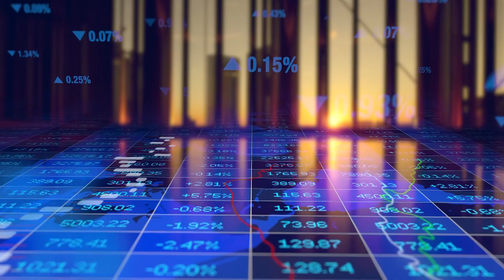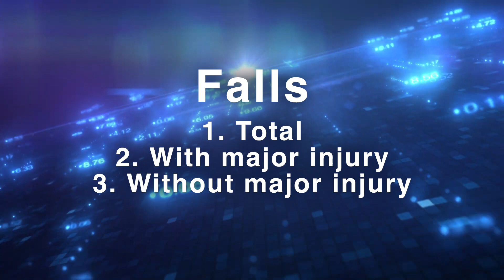NQIP Report Summary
An early insight into the first quarter NQIP data - July/August/September.

This data is still being processed at the Government level, but we're able to provide a report based on the performance of our membership - roughly one third of the industry.